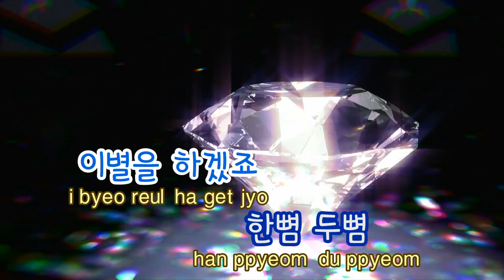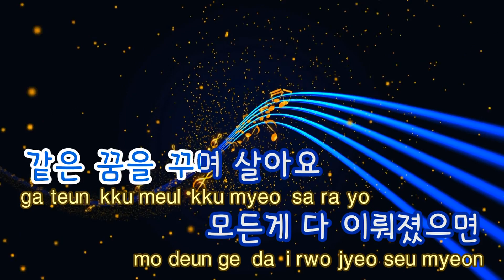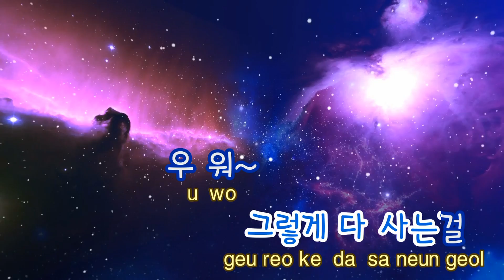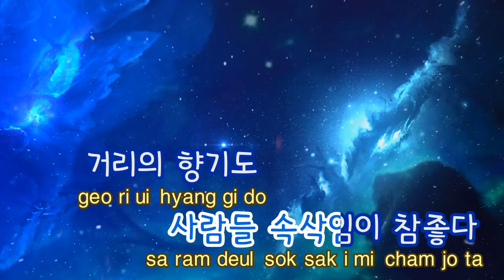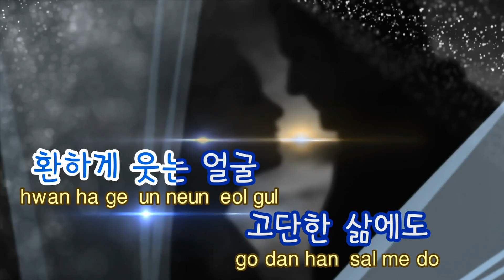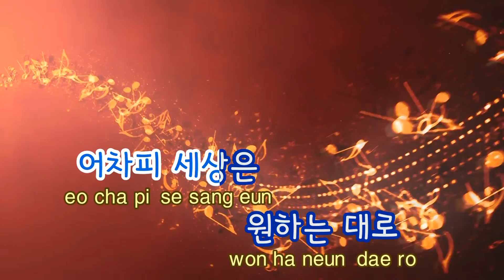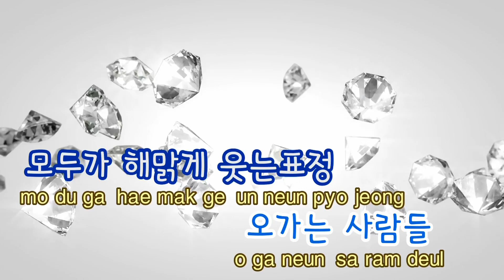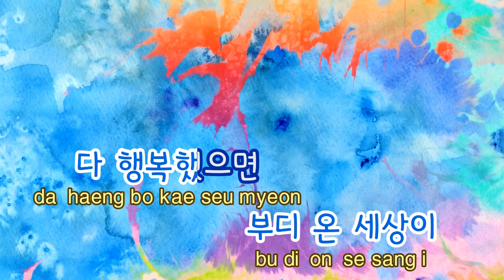[TJ노래방] 당신의지갑에는얼마의사랑이있나요 - 박유천 / TJ Karaoke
당신의지갑에는얼마의사랑이있나요  --  박유천

▶ ZillerSong Mobile : Android/IOS
▶ K-POP STAR Global Package : Android/IOS
▶ TJ TV Karaoke (Korean ONLY) : KT OllehTV , LG U+TV, SK BTV